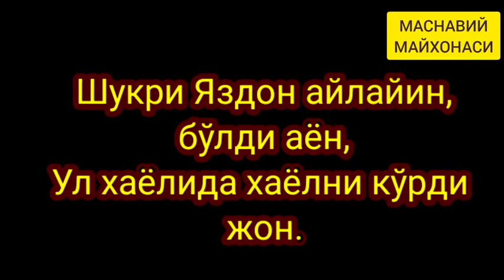27-қисм. Аллоҳни таниш. Хазрат Қурбонали Ахмад Боқийбиллох.Мавлоно Румий. Маънавий сухбатлар.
Allohni tanish.Mavlono_Rumiy Masnaviy Jaloliddin Rumiy Masnaviy manaviy. Xazrat Qurbonali Ahmad Boqiybulloh Alisher Navoiy. Хазрат Қурбонали Ахмад Боқийбиллох. Маснавий маънавий. Мавлоно Жалолиддин Румий. Маснавий майхонаси. Маънавий сухбатлар.Аллоҳни таниш хақида